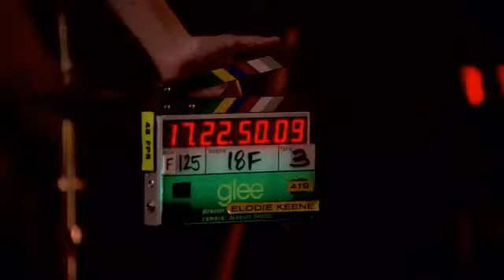Glee - 4x19 'Sweet Dreams' Sneak Peek (TR Altyazılı)